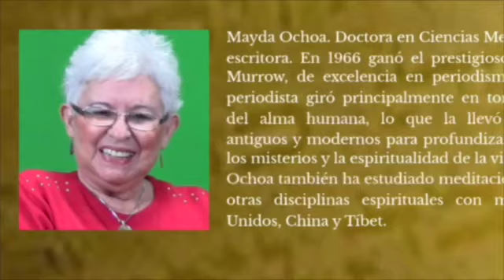La diferencia entre SUFRIMIENTO y DOLOR, según Buda.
La Primera Flecha es el dolor. El dolor es una parte inevitable de la vida. Este dolor puede ser físico, como una enfermedad, un accidente, una pérdida o una decepción,
La Segunda Flecha, es el sufrimiento que agregamos, a la primera flecha, y este sufrimiento es OPCIONAL porque lo podemos evitar. La segunda flecha representa nuestra reacción al dolor inevitable. Incluye el enojo, la frustración, la tristeza y cualquier estado mental negativo, que surge cuando nos RESISTIMOS, o nos AFERRAMOS al dolor de la primera flecha.
Videos: Pexels.com
Este video llega a ti como cortesía del Libro: Los Yoga Sutras de Patanjali en la Era Digital. Puedes conseguirlo en Amazón.com